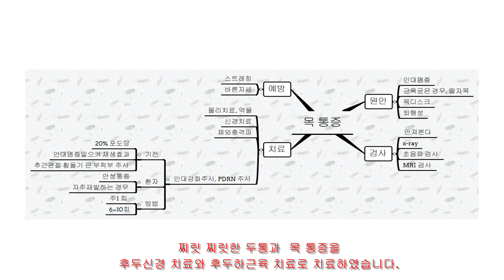뒤통수가 찌릿 찌릿 후두신경통 초음파 검사 치료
뒤통수가 찌릿 찌릿 전기로 지지는듯이 혹은 칼로 지르는 듯한 통증을 호소하는 환자가 많습니다. 후두하근이 긴장하면서 후두신경을 자극 하는 경우에 자주 발생합니다. 초음파를 보면서 후두하근과 후두신경을 치료해주면 통증이 사라지게 됩니다.